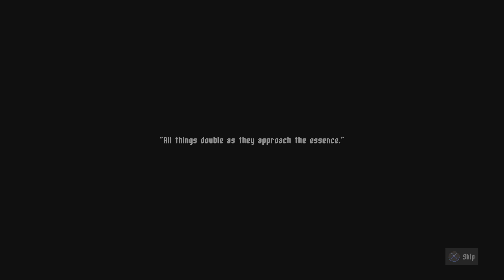Moonscars Gameplay part 1